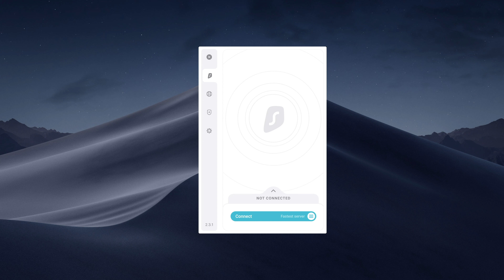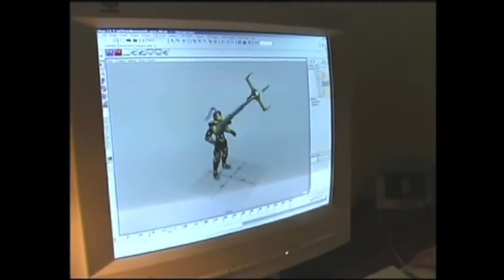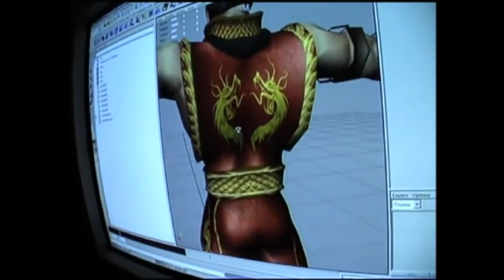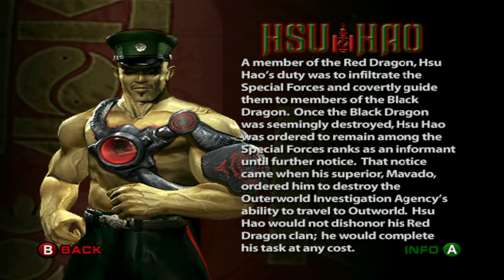The History of Mortal Kombat | Li Mei: Outworld Defender | From Sun Do Rebel to Law Enforcement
Welcome to the History of Mortal Kombat! In this episode of Untold Legends I'll be covering the creation of Mortal Kombat's transition into a fully 3D era with Mortal Kombat: Deadly Alliance, and a warrior introduced in it, Li Mei. From her beginnings as an Outworld citizen whose village was devastated by evil sorcerers, her conflict with Onaga the Dragon King, and her new role as a protector of the Outworld royal family.

0:00 Reinventing Kombat
13:13 Defender of Outworld
25:46 Leaving Home
28:40 The Disgraced Umgadi